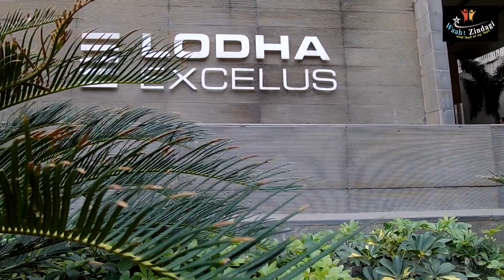Mangal Prabhat Lodha -Chairman Lodha Group -Waah Zindagi-Jain Ratna -Season -2